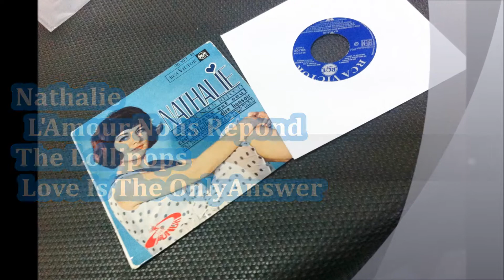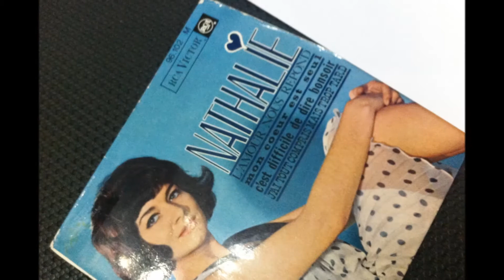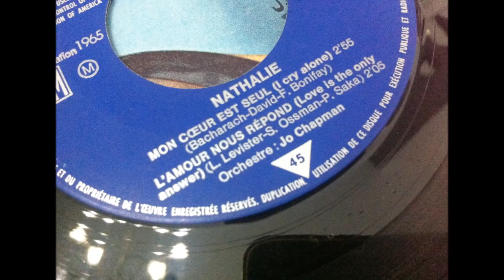NATHALIE , L' Amour Nous Répond ( The Lollipops - Love Is The Only Answer )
NATHALIE , L' Amour Nous Répond
The Lollipops - Love Is The Only Answer